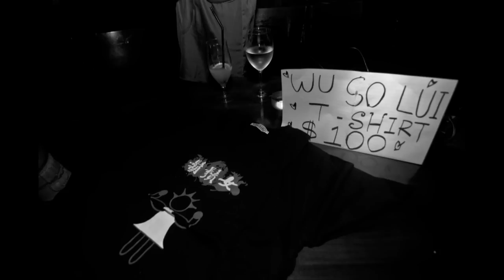The Expat- Richard "Lady beard" Magarey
Richard Magarey,28, is from Australia and he came to Hong Kong at 2006 for a Kungfu movie.
During daytime he voices for Japanese cartoons that are being dubbed into English. At night he becomes "Wo So Lui"-a wrestler and a heavy metal singer.
He called his music "Cantocore", which turns Cantonese pop songs into heavy metal.
He could also speak Cantonese with a heavy Australian accent.
For him, the biggest challenge is not injuries from wrestling but to find dresses that fit his size.